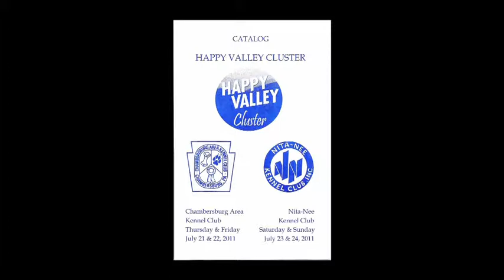Happy Valley Cluster Day 3 2011 07 24 ApTV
Bichon Frise conformation judging at the Happy Valley Cluster dog show, on Sunday, July 24 held at the Grange Fairgrounds in Centre Hall, PA, just outside State College.

We showed only Makani in this show. This version of the video shows the entire Bichon Frise conformation judging, all Bichon Frise's.